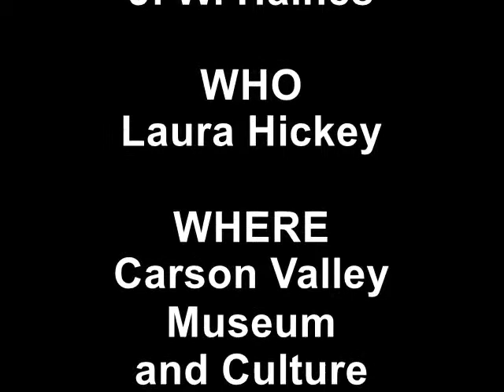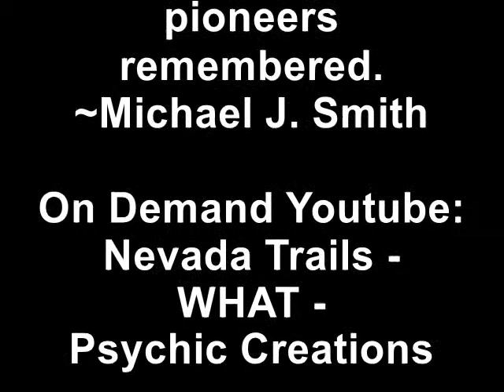WHAT Features Laura Hickey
What host, Michael J. Smith presents A Douglas County Historical Lecture Series about J. W. Haines, brought to you by Laura Hickey at the Carson Valley Museum and Cultural Center in Minden, Nevada.